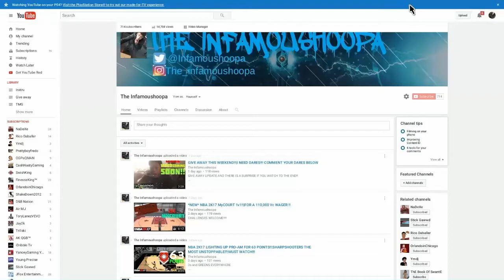*NEW* SHARPSHOOTERS ARE STILL THE BEST PLAYER BUILD!??|NBA 2K17 PATCH 7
PATCH & HIT US!!